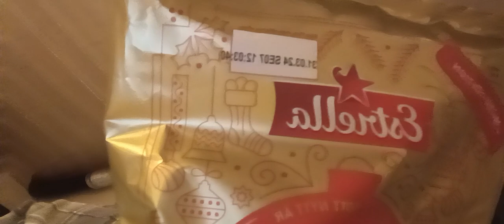Estrella julost chips. hiss eller diss?